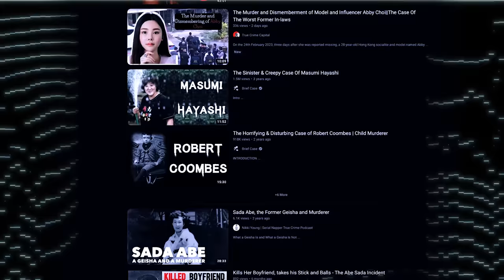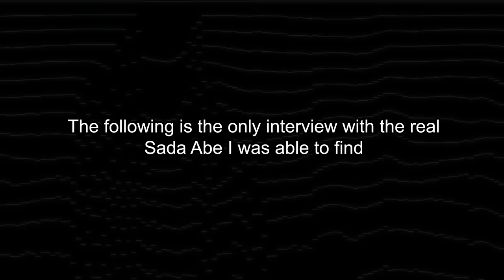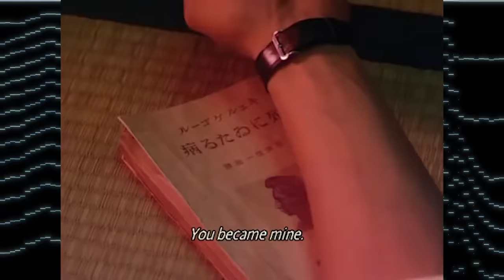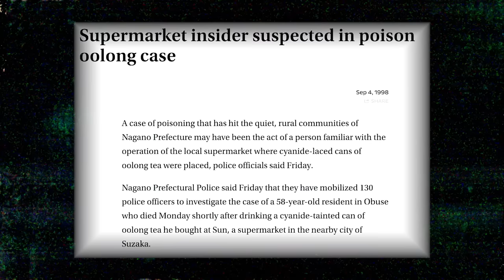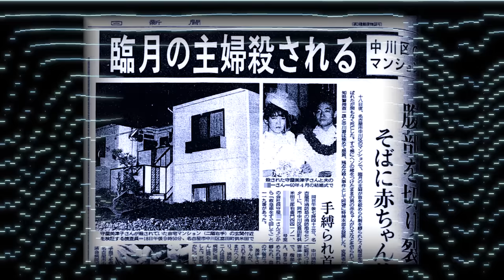𝙅𝙖𝙥𝙖𝙣 𝙏𝙝𝙞𝙣𝙠𝙨 𝙏𝙝𝙞𝙨 𝙈𝙪𝙧𝙙𝙚𝙧𝙚𝙧 𝙞𝙨 𝙄𝙣𝙣𝙤𝙘𝙚𝙣𝙩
Detective Aki will be back soon! In the meantime, heres some cases from Japan